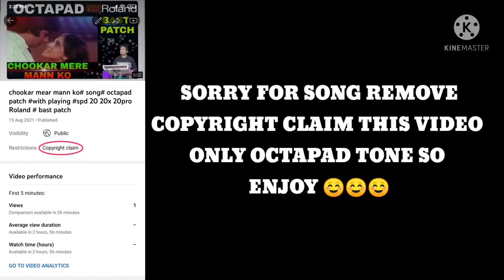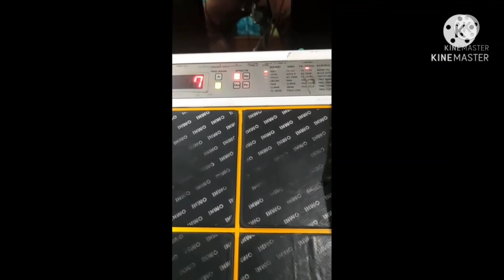chookar mear mann ko# by kishore kumar song# octapad patch with playing spd 20 20x 20pro Roland #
SPD 20 ROLANDO # RC 30 LOOP STATION# baliwood Hindi song patch# drum notation lesson old Hindi song patch#spd20#spd20x#patch#
Tips & taKnicks#octapad lesson#loopstation RC 3 rc30 how to use#spd 20 spd20x tone editing#hou to play pad octapad#octapad tabla dholak patch#doff patch#drum patch#octapad sound fx#octapad loops roland pd8#roland kd 7 kick#octapad play concert#how to fast playing octapad#fast editing octapad patch# rhythms tutorial#bast octapad players#octapad covar song patch#roland octapad#octapad class lesson# chookar Mera mun ko